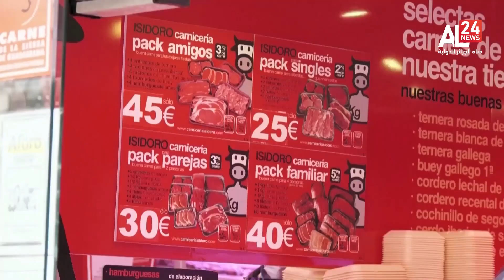Flash Info | 17.05.2023